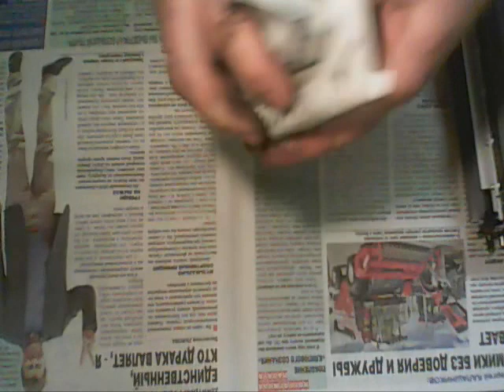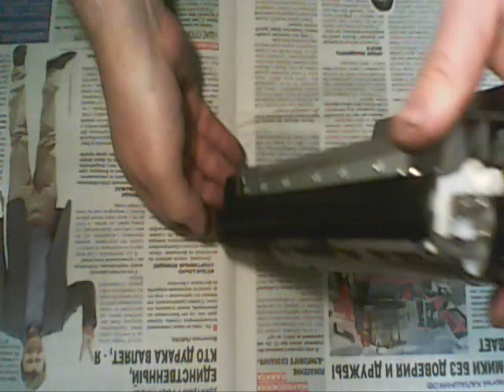Как самому заправить картридж Brother TN-3430 / 3480 видео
Реквизиты для благодарных зрителей:
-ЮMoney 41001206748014